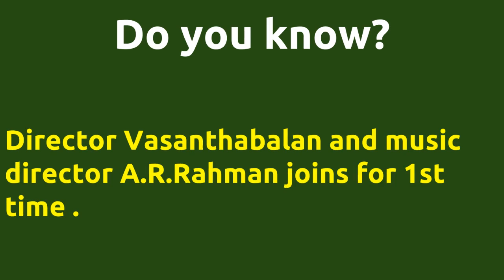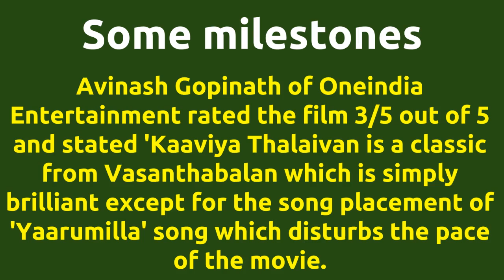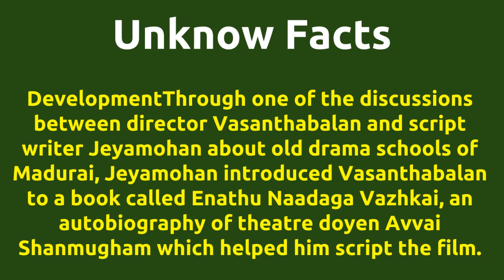Kaaviya Thalaivan |2014 movie |IMDB Rating |Review | Complete report | Story | Cast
Movie Title --- Kaaviya Thalaivan Wow.. It got most number awards than any other movies.. IMDB Rating -- 7.7 Director Vasanthabalan directs actor Siddharth for 1st time . Director Vasanthabalan and music director A.R.Rahman joins for 1st time . Cast -- Prithviraj as Melachivilberi Gomathi Nayagam Pillai Siddharth as Thalaivankottai Kaliappa Bhagavathar Singampuli as Palavesam Thambi Ramaiah as Koduvaai Movie Details -- Release Date - 28-NOV-14 Running Time - 150 mins